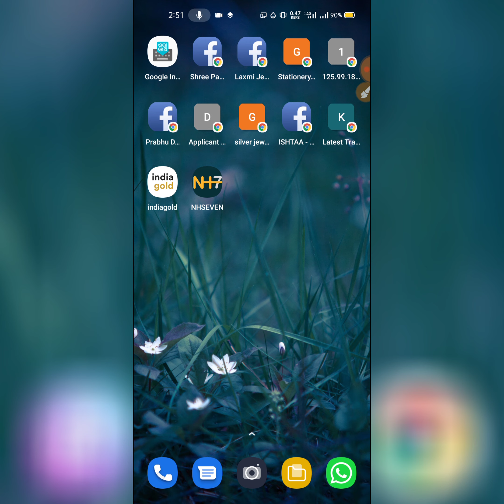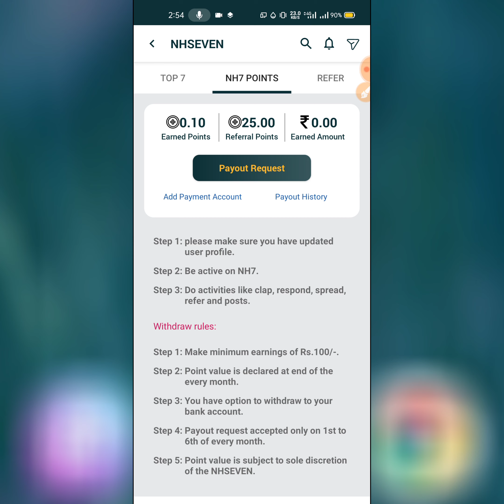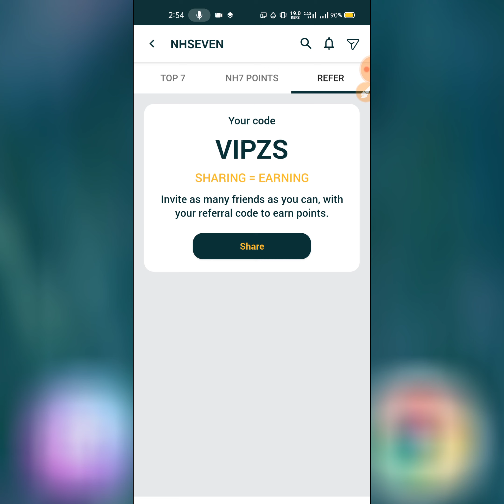NHSEVEN Loot | Paytm | Sign-up Rs25, 1 Refer 25 | Redeem- 100 | Loot Now | Technical Vworld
Refer Code- VIPZS

👉Telegram Link Nahi Work Kare To Telegram Pe Search Karo-  Technical Vworld 👆

Tez ( Googlepay Apps Send 1 Rs And Get 51 Rs B/Ac Download
( Send 1 Rs Any Tez google pay  Person )

Amazon New Upi Id Create And First Upi Payment Get Rs31 Cashabck..

Paytm LOOT

Paytm Add Money Promo Code  BIGGEST PAYTM CASH, New Offer Today 2020 PAYTM LOOT, New Best Add Money Offer, PAYTM New Promocode, 2020 ,Free PAYTM Cashback Offer, 2020 PAYTM New Promocode 2020

Daily Free PAYTM Cash Paytm

Paytm new offer Best offer Buy Any Gift Get Rs98 New Offer Get Rs1 00 New user Rs1 50